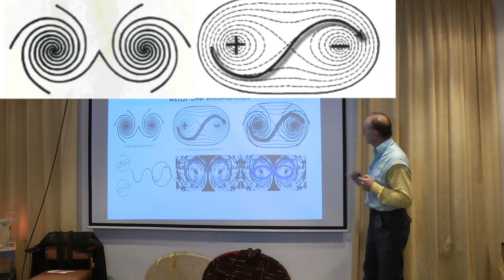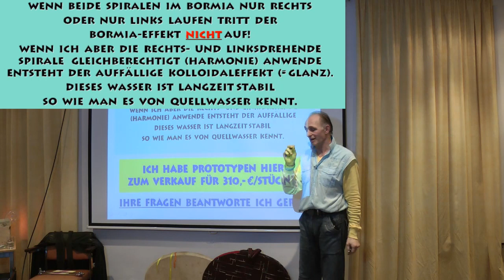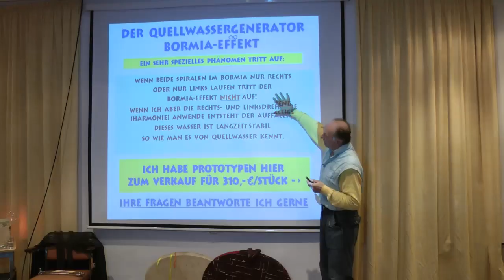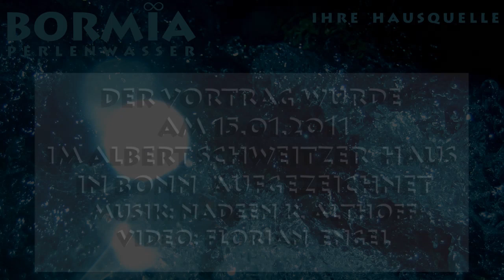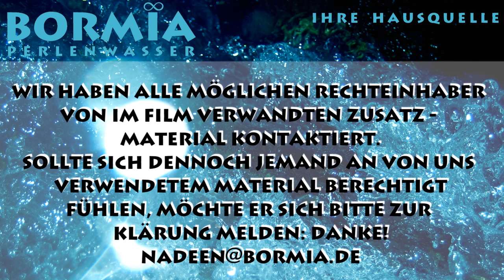Bormia Teil 19 von 19 - Der Bormia Effekt: Zusammenfassung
In diesem letzten von 19 Teilen fasse ich meinen Vortrag über lebendiges Wasser zusammen.

Der hier vorgestellte BORMIA Bio-Quellwassergenerator und das Bormia-Verfahren für industrielle Anwendungen ist eine Kopie der Natur. Sie hat es erfunden... ich habe es nur "kapiert & kopiert".
Für mehr Informationen zum Bormia Bio-Quellwassergenerator besuchen Sie die Bormia.de Webseite.